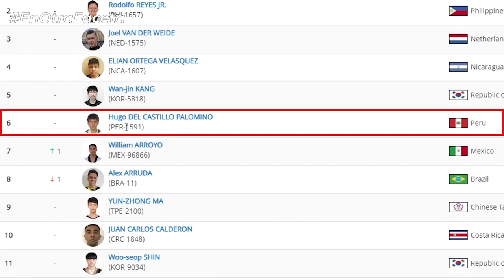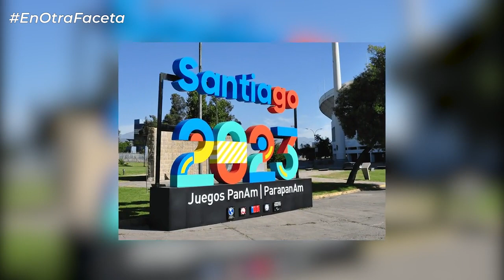En otra faceta - Hugo Xavier Del Castillo Palomino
En este informe especial conocerás la historia de, Hugo Xavier Del Castillo Palomino, médico cirujano y gran apasionado del deporte. Él es seleccionado nacional de la Federación Deportiva Peruana de Taekwondo, lo que lo ha convertido en un gran representante peruano en la modalidad de Poomsae, disciplina que también lo hizo acreedor de diversas medallas, entre ellas, la medalla de plata de los Juegos Panamericanos 2019.

Conoce en el siguiente vídeo más de la historia de este multifacético doctor.